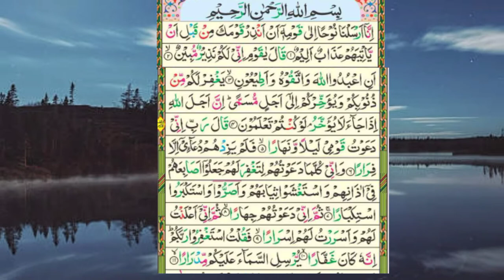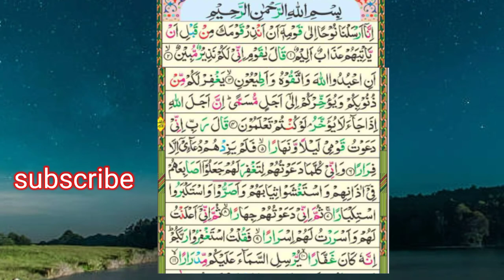{no copyright} surah nooh ki tilawat part 1 verses 1to 10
is video mein no copyright surah nooh ki tilawat hai